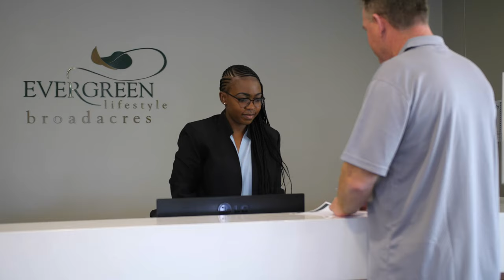𝐓𝐫𝐲-𝐛𝐞𝐟𝐨𝐫𝐞-𝐲𝐨𝐮-𝐛𝐮𝐲 at 𝐄𝐯𝐞𝐫𝐠𝐫𝐞𝐞𝐧 𝐁𝐫𝐨𝐚𝐝𝐚𝐜𝐫𝐞𝐬 - Steve Palframan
Steve Palframan, the former South African cricketer talks about his 𝐓𝐫𝐲-𝐛𝐞𝐟𝐨𝐫𝐞-𝐲𝐨𝐮-𝐛𝐮𝐲 experience at 𝐄𝐯𝐞𝐫𝐠𝐫𝐞𝐞𝐧 𝐁𝐫𝐨𝐚𝐝𝐚𝐜𝐫𝐞𝐬.